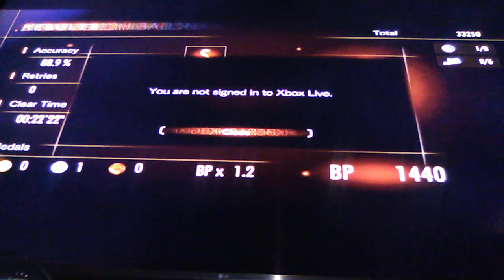Playing a episode of resident evil